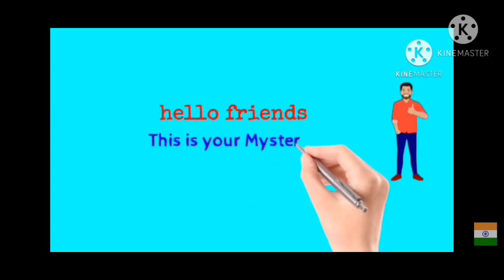Minecraft series #3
To hello guys
My name is dev Vishal Bajaj